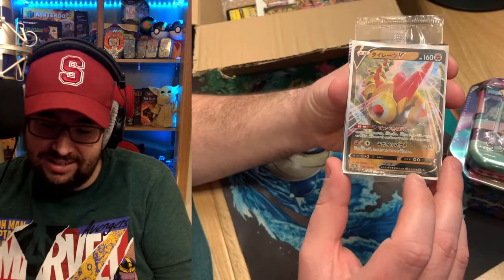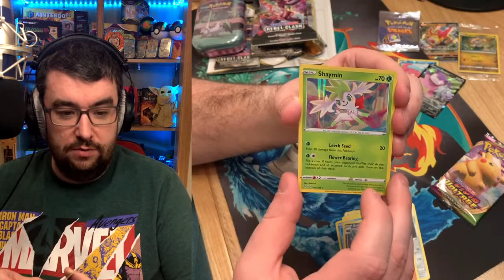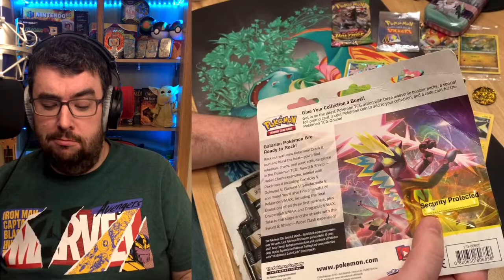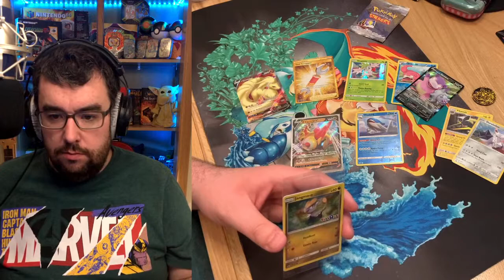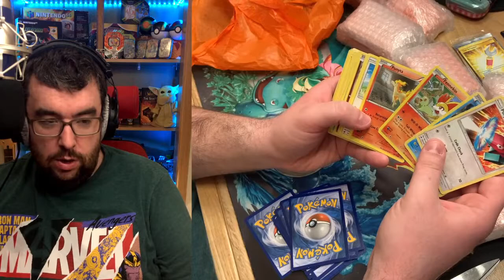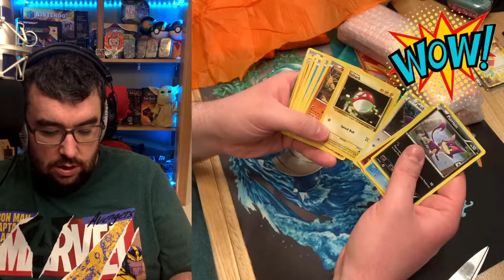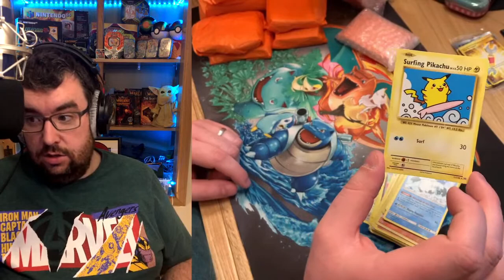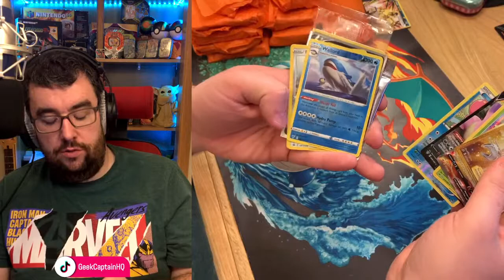Pokémon MYSTERY Box Opening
Tonight's stream is all about opening a Mystery Box of Pokémon Cards.

I got a Mystery Box for £55 so we need to see if it is worth the money and whether or not we get the pulls to match it.

Will there be Shiny's? VMAX's? MORE MORPEKOS??!

Stream Schedule: 21:00 - 23:00, Monday, Thursday and when ever else I please